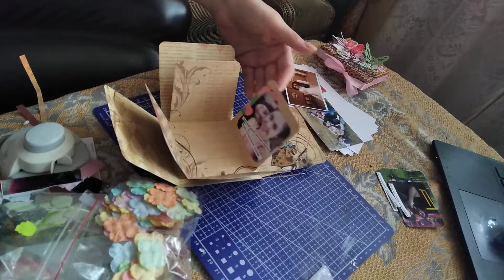Мэджик-бокс подарок сюрприз своими руками мастер-класс часть 3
Рассказываю,как сделать